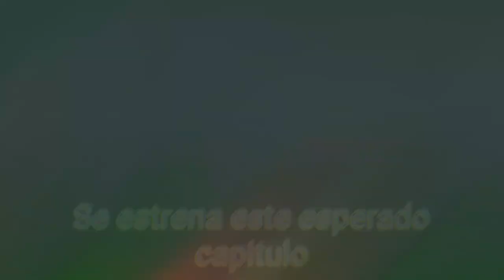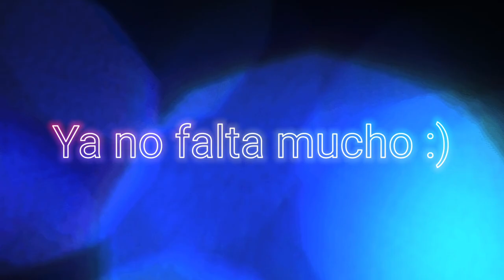Poppy lostlocked 3.5 Huggy wuggy vs prickly huggk (Trailer final)